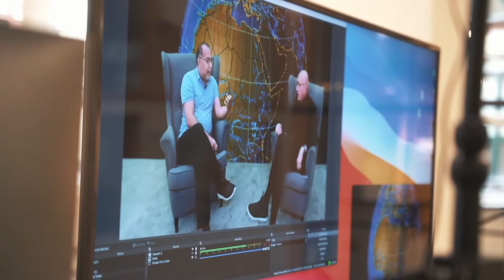LaunchX 2022 | Trailer | 10 Jähriges Jubiläum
Hermann Hesse hat es schon geschrieben: “Jedem Anfang wohnt ein Zauber inne.” Unserer begann vor 10 Jahren mit der Gründung der launchlabs. Seitdem haben wir viele Menschen dabei begleitet, Neues zu wagen, Experimente zu starten und Veränderung voranzutreiben.

Passend zu unserem Jubiläum wollen wir diesen Zauber des Anfangs näher beleuchten und enthüllen, was neue Starts aus- und erfolgreich macht. Gemeinsam mit unseren inspirierenden Gästen tauchen wir ein in ihre eigenen aufregenden und manchmal nervenaufreibenden Anfänge.

Sei dabei, wenn sie berichten, wie es sich anfühlt, eine Chance zu erkennen, sie zu ergreifen und im Start-Up-Modus zu arbeiten – egal ob Neugründung, Konzern oder Non-Profit. So blicken wir darauf zurück, wie es war, eine kleine Idee zu etwas ganz Großem zu machen!

Mit von der Partie:

Christoph Gerber – Co-Founder @ Lieferando, CEO @Talon One
Oliver Mackprang – CEO Miles Mobility, Co-Founder @ Carjump
Sigrid Stinnes – Innovation Lead ASGR @ Accenture
Christoph Fahle – Co-Founder @ betahaus, Co-Founder @ One Coworking
Lisa Erdmann – Chefin vom Dienst @ DER SPIEGEL
Uli Irnich – CIO @ Vodafone Germany
Ute Weiland – CEO @ Deutschland – Land der Ideen
Martin Bornholdt – Co-Founder @ DENEFF Deutsche Unternehmensinitiative Energieeffizienz
Stefanie Palomino – Co-founder @ aka-aki, CEO @ Red Lab
Matthias Patz – Head of Biolab @ Biotronik
Klara Lindner – Co-Founder @ Mobisol, Co-Founder Lovolab
… und Du?